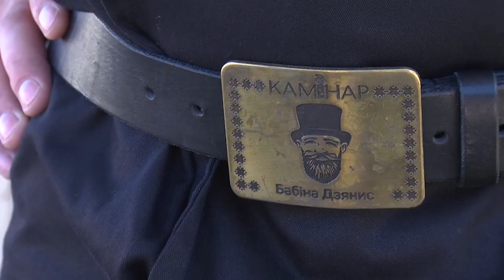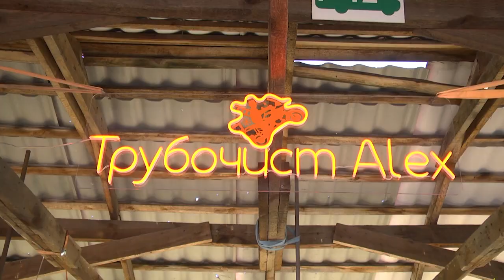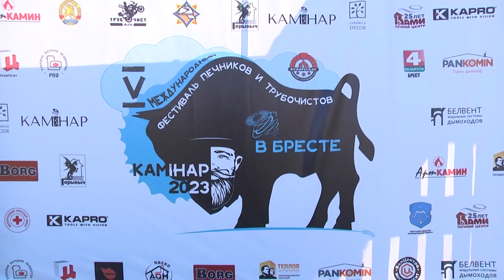2023-09-19 Пятый фестиваль печников и трубочистов «Камiнар-2023»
В эти выходные в Бресте было горячо, дымно и вкусно! Пятый фестиваль печников и трубочистов «Камiнар-2023» прошёл на территории мотеля «Старый город». Гостей праздника ждала увлекательная программа с множеством зон активностей и игровых площадок: попробовать себя в роли строителя, потушить пожар, и, конечно, угоститься едой прямо из печи! Какие они – современные трубочисты и чем удивляли мастера-печники расскажет Василина Буцкевич
*Наши контакты:*
✅Телефон горячей линии:
54-63-67